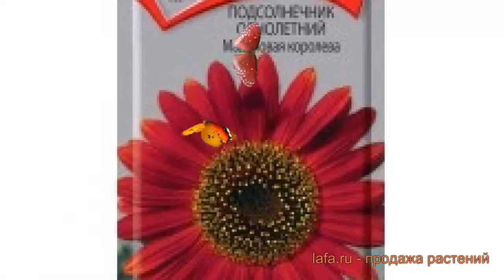Подсолнечник однолетний Однолетний Малиновая королева 🌿 обзор: как сажать, семена подсолнечника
Если Вы хотите купить 🏬 и посадить 📥 подсолнечник однолетнего Однолетний Малиновая королева (odnoletniy malinovaya koroleva) у себя, то заходите на Узнайте об особенностях сорта, смотрите полное описание характеристик растения подсолнечник однолетний Однолетний Малиновая королева, научитесь сажать и ухаживать если Вы еще этого не делали. Читайте также отзывы 👍 других покупателей о растении однолетний подсолнечник Однолетний Малиновая королева.
Семена подсолнечника однолетнего Однолетний Малиновая королева с доставкой 🚚 до пункта самовывоза, или прямо до Вашей двери по России, Белоруссии, Казахстану, Узбекистану. Также возможна доставка Почтой России семян, луковиц и растений с открытой корневой системой (ОКС). По Москве и Московской области доставим собственной курьерской службой 💪. Возможна оплата банковской картой 💳, по квитанции Сбербанка 📄, наличными 💵 курьеру. Заказывайте!
Это видео 🎥 с полным обзором подсолнечника однолетнего Однолетний Малиновая королева (odnoletniy malinovaya koroleva). Из него Вы узнаете о размерах, окраске, местах и особенностях выращивания, про декоративные или урожайные характеристики подсолнечника однолетнего Однолетний Малиновая королева.
Семена подсолнечника однолетнего Малиновая королева (odnoletniy malinovaya koroleva) позволяют украсить приусадебный участок декоративными бордюрными растениями. Высота каждого достигает 180-200 сантиметров, поэтому они нуждаются в подвязывании к опоре. Расцветка лепестков цветка малиновая, центр коричневый. Место для высевания подсолнечника Малиновая королева выбирают солнечное, с плодородной почвой. Семена высевают на глубину 5 сантиметров по 2-3 штуки. Растение не боится холода, сорт относится к 4-й зоне морозостойкости. Пригоден для выращивания в Подмосковье.
Подсолнечник однолетний Малиновая королева это однолетнее растение.
Подсолнечник прекрасно используется подавляющим числом садоводов во всем мире для плодородных почв.
В качестве места выращивания подсолнечники прекрасно подходит открытый грунт.
Расцветает Подсолнечник однолетний Малиновая королева в месяц июнь, август.
Заходите, семена подсолнечника Однолетний Малиновая королева ждут Вас!